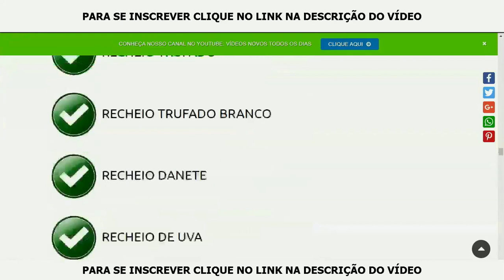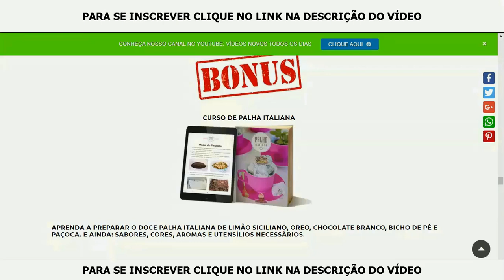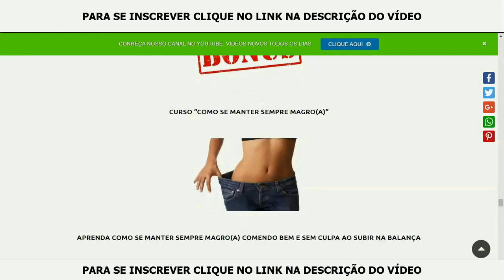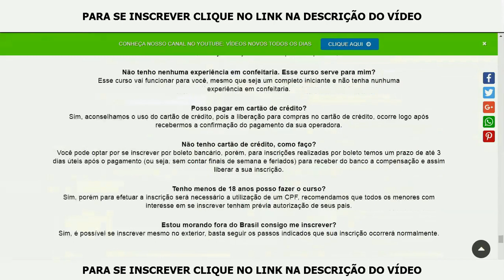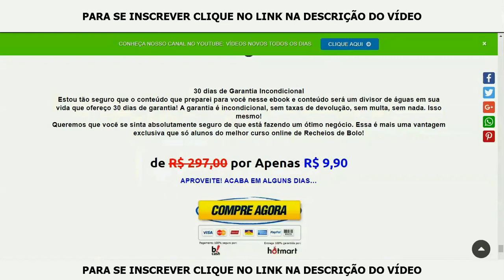PROMOÇÃO RELÂMPAGO CURSO DE BOLOS